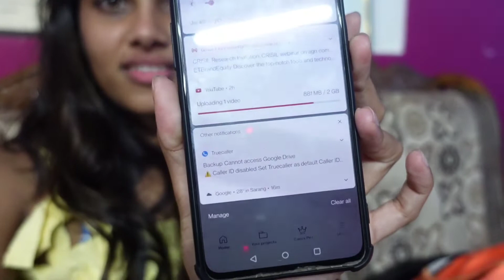New born baby sister|| Visit to bestie k ghr|| Dhokha hogaya 😓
Links of videos from Yaar ki shaadi